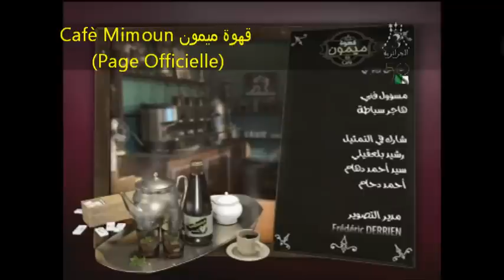Cafè Mimoun ep 4 : Une chorba pour tous - قهوة ميمون الحلقة 4 مطعم الرحمة